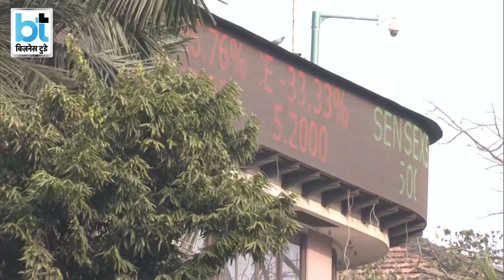अंबानी को पीछे छोड़कर अडाणी कैसे बने सबसे अमीर?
दुनिया के अमीरों की लिस्ट में एक बार फिर गौतम अडाणी ने अपना दम दिखाते हुए छठे स्थान पर कब्जा जमा लिया है।
मुकेश अंबानी और गौतम अडाणी की कुल नेटवर्थ में अंतर बढ़कर 20 अरब डॉलर हो गया है।